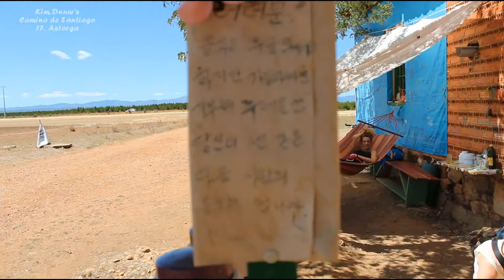17. astorga [KimDnuw's Camino de Santiago]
17. astorga [KimDnuw's Camino de Santiago]